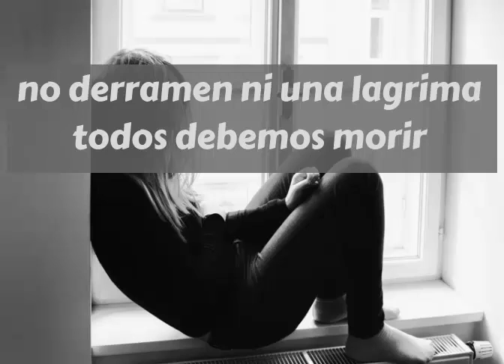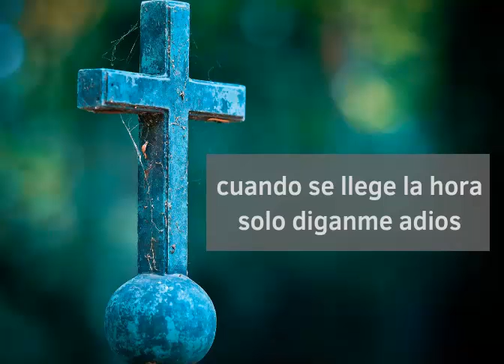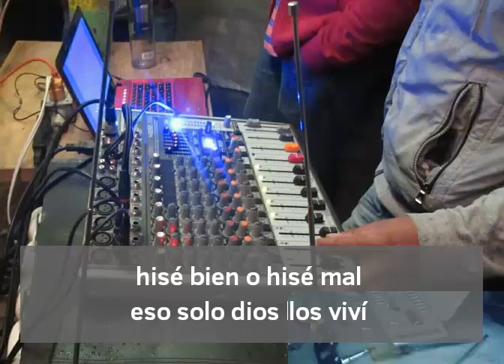Cuando se llegue la hora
hice bien o hice mal eso solo Dios lo sabe y a la hora de mi juicio solo el va a juzgarme.

31 de diciembre 2018 una canción que quería editar desde hace mucho tiempo y a ahora se dio la oportunidad.